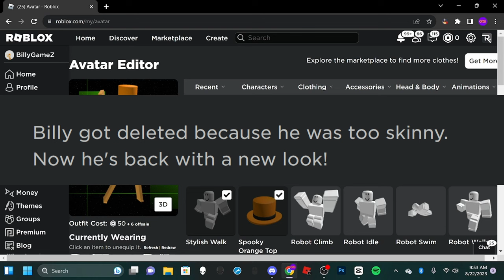Playing Roblox as BILLY.. (Mad City)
A huge thank you to Andr3wGFX for my YouTube profile picture and banner. Much appreciated

billy roblox
bring back billy
gaming
jailbreak
mad city
mad city chapter 2
mad city glitches
mad city roblox
roblox billy
roblox billy stick figure
roblox funny moments
roblox game